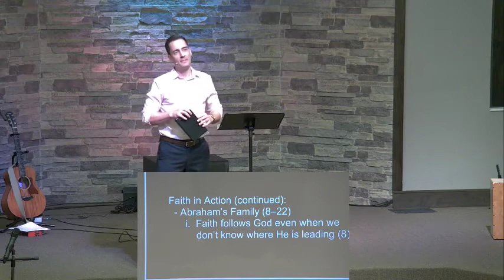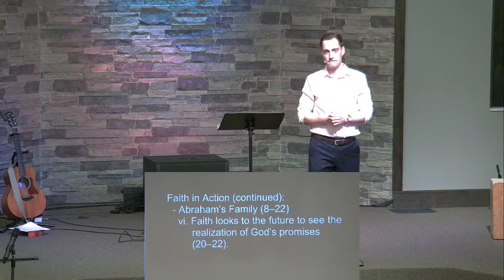August 8th 2021 The way forward by faith part 2 Pastor Phil Burggraff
Theme: The way forward by faith (part 2)

2. Faith in Action (continued):
e. Abraham’s Family (8–22)
i. Faith follows God even when we don’t know where He is leading (8).
ii. Faith resides in a world that is not our home (9–10).
iii. Faith receives the impossible because we focus on the Faithful Promiser (11–12).
iv. Faith continues to death even if God’s promises aren’t fully realized in our lifetime (13–16).
v. Faith gives what God requests even when this would seem to jeopardize our understanding of God’s promises (17–19).
vi. Faith looks to the future to see the realization of God’s promises (20–22).

Call of Faith:  Trust God no matter how your life is playing out this side of glory.